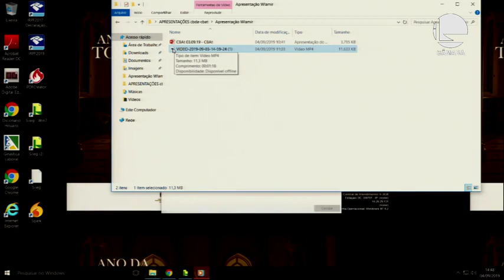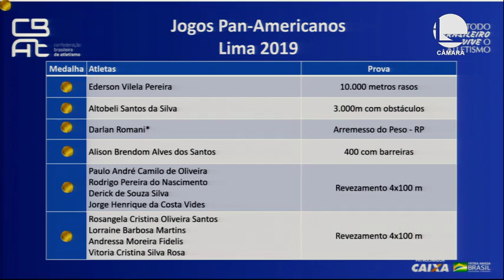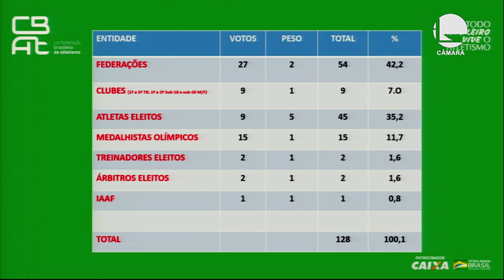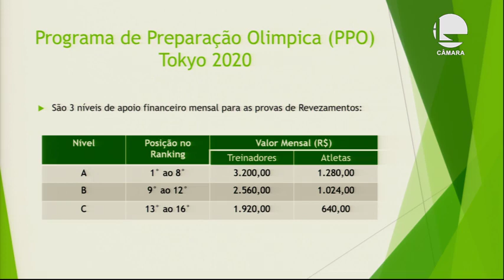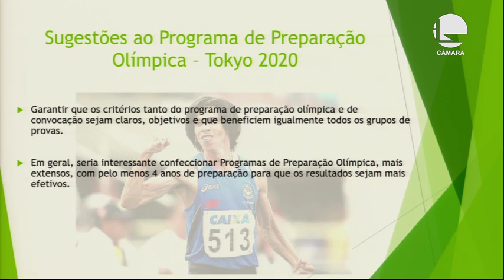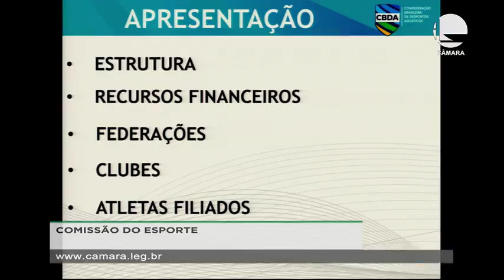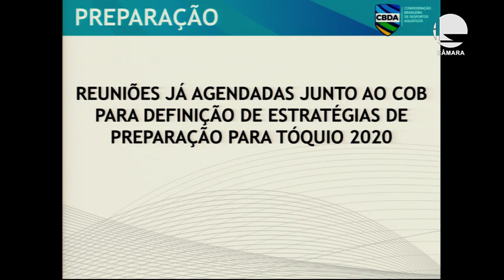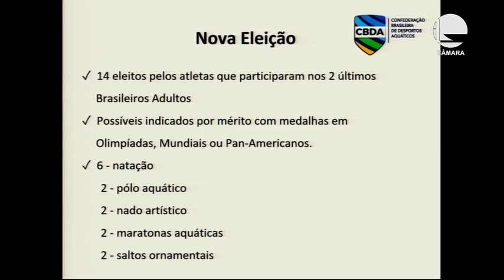Esporte - Preparação para os Jogos Olímpicos 2020 - 04/09/2019 - 14:33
PARTICIPE! Faça sua pergunta pelo e-Democracia.

Comissão do Esporte - Audiência Pública - Requerimento nº 57/2019, de iniciativa do deputado Luiz Lima CONVIDADOS: Confirmados WLAMIR LEANDRO MOTTA CAMPOS - Vice-Presidente da Confederação Brasileira de Atletismo RICARDO PRADO - Diretor Técnico da CBDA; JOANA RIBEIRO COSTA - Memb...